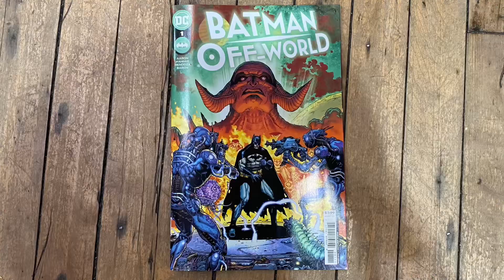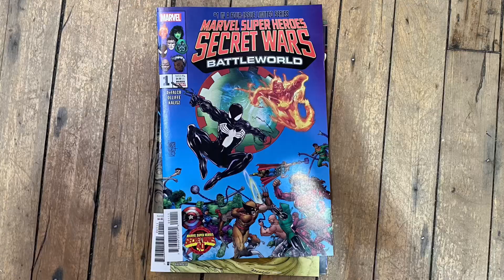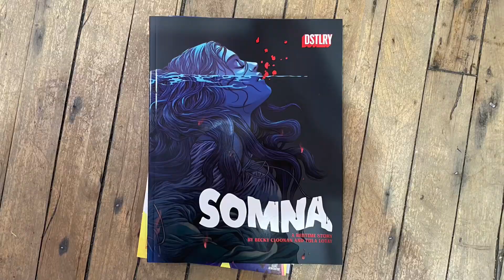Comics AGAIN! looks at the NEW 1s for Wed 11.22.23! Batman Off World, Somna, & Holy Roller!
It’s Wednesday November 22nd and if you’re playing along at home you know that means it’s the day before Thanksgiving BUT it’s still a Wednesday and you know what that means... it means it’s time for ComicsAGAIN!

DC is letting JasonAaron and DougMahnke take an early in his career Batman away from Gotham AND off the planet Earth in BatamanOffWorld! Marvel’s got a new Carnage series starting up and also takes a look back at two classic points in the Marvel616 continuity with DaredevilBlackAmour & MarvelSuperheroesSecretWarsBattleworld! RickRemender & RolandBoschi are teaming up with AndySamberg & JoeTrohman to bring us a nazi bashing bowler in their new series HolyRller from Image! And the two great tastes that taste great together BeckyCloonan and TulaLotay are both writing and drawing their sexy witchy new DSTLRY series Somna!

IF you can’t make it into the shop before you’re heading out of town to see family then you can always use to prepay for your stuff and pick In-Store Pickup as your shipping option and everything will be waiting for you when you return!

BLACK FRIDAY 2023 SALE INFORMATION!!!:
It’s your chance to kick off your Holiday Shopping Season right and help out your all time fave small business at the exact same time! The SALE is IN-STORE ONLY so be sure to get yourself to our WillowGrove shop sometime between 11am-9pm or the OldCity shop between 11am-8pm! Don’t miss out on your chance to save on all the cool stuff you’ve been keeping your eye on...yea back issues are on sale!

We hope you all have a happy Thanksgiving and we’ll look forward to seeing you all on Friday for the sale!